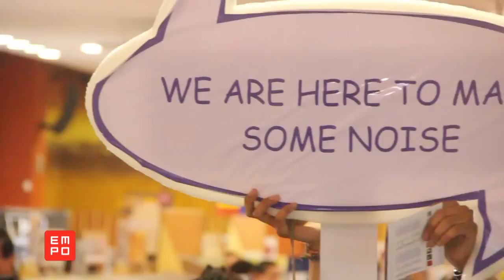Empo #290 parte 4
Mas de 1000 personas logró convocar Armibn Van Buuren en la reciente firma de discos donde el dj y productor holandés estuvo conviviendo con sus fans y desde ahí pudo platicar con nosotros.  Además revive los mejores momentos de la fiesta ASOT 600 en nuestro reporte especial.  Y no te pierdas los detalles de nuestra próxima entrega EMPO awards 2013 el 13 de Abril además de la presentación de David Guetta en la ciudad de México este 7 de Marzo en el estadio Azteca.